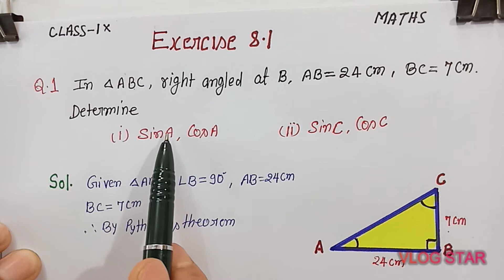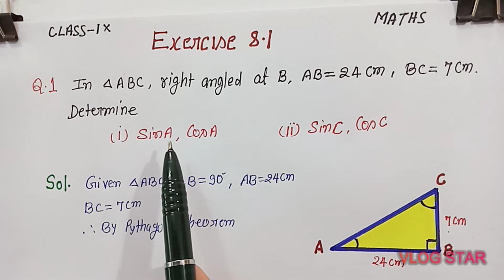Exe.8.1,Q.1,2, Class 10, TRIGONOMETRY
Important Basic information and Explain by Easiest Method.